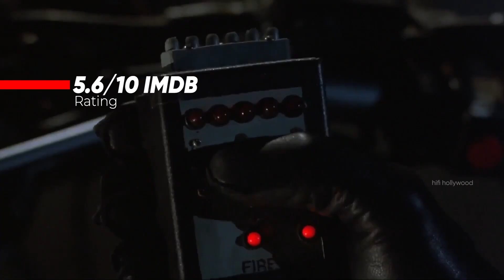Top 7 : Best Plane Hijack Movies in Tamil Dubbed | Best Hollywood Movies in Tamil | Hifi Hollywood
Telegram     :  Hifi hollywood என்று Search செய்யவும்